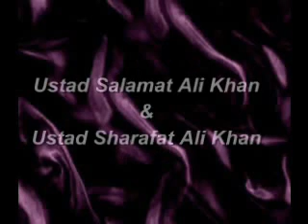Raag Chandrakauns, Madhyalaya khayal & Tarana, Ustad Shafqat Ali Khan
Ustad Salamat Ali Khan and Ustad Nazakat Ali Khan were born in the heartland of Punjab at Shamchaurasi, district Hoshiarpur, both belonged to a family of traditional musicians representing the Shamchaurasi gharana. It is claimed that the gharana was founded in the 16th century by Mian Chand Khan and Mian Suraj Khan who were contemporaries of Mian Tansen at the court of Mughal emperor Akbar. Prior to the emergence of Ustad Nazakat Ali Khan and Ustad Salamat Ali Khan as exponents of khayal, the gharana specialised in the dhrupad form of singing and was particularly renowned for its tradition of duet performances known as jugalbandi. Mian Karim Bukhsh Majzoob, Ustad Ahmed Ali Khan, Ustad Niaz Hussain Shami, and Salamat Ali Khans father Ustad Vilayat Ali Khan were some of the illustrious members of the Shamchaurasi gharana